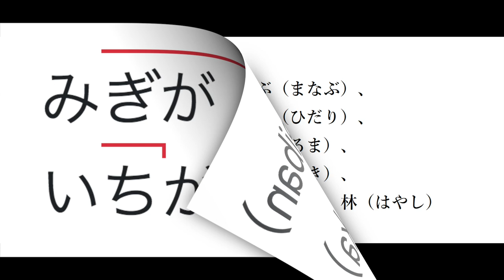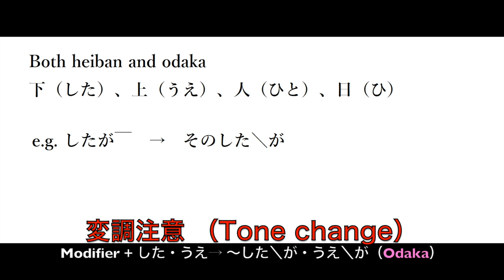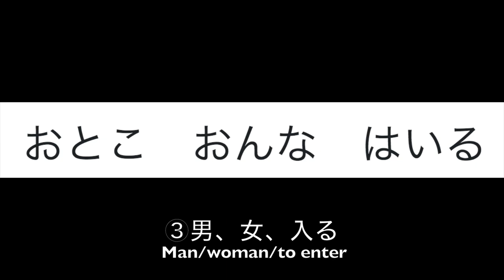All Kanji Taught in Grade One + Pitch Accent 小学校一年生の漢字＋ピッチアクセント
00:00-00:08 Intro
00:08-00:16 注意（The Difference between Heiban and Odaka）
00:16-02:00 All 80 Kanji
02:00-02:46 It's Quiz Time!

今日（きょう）は小学校（しょうがっこう）一年生（いちねんせい）でならう漢字（かんじ）とそのピッチアクセントを勉強（べんきょう）しましょう！

Let's learn 80 kanji taught in Japanese primary school with the correct pitch accent in 3 minutes!

声：Yudai Sensei + Mさん